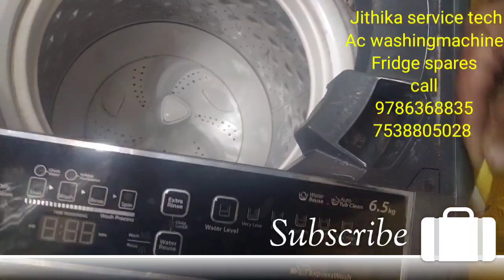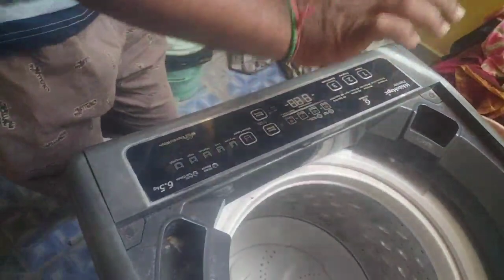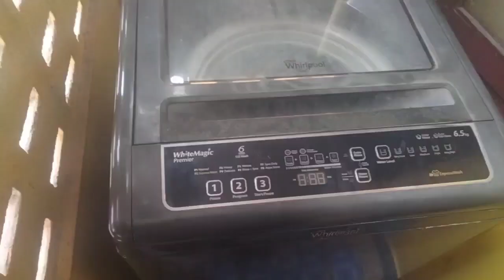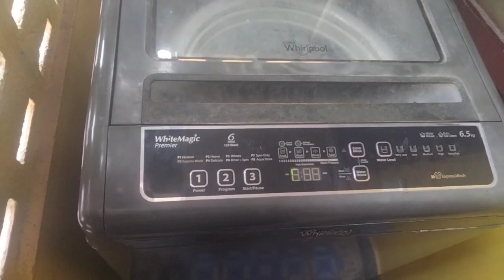How to repair washing machine repair || cabinet change in tamil.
Washing machine water Problem for all front load,top load  machines.
step by step full problems solved